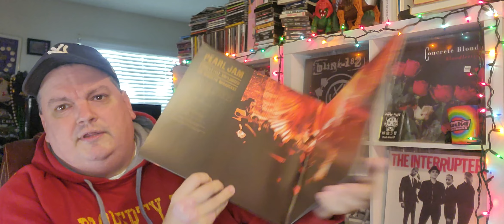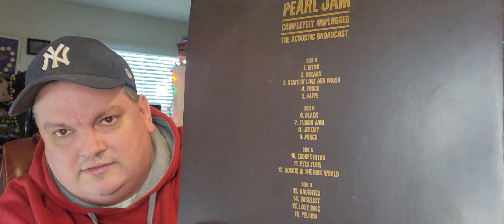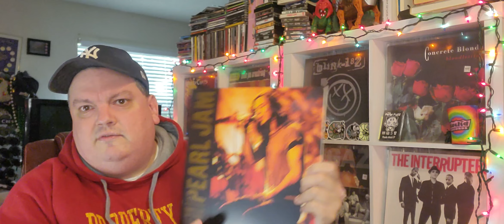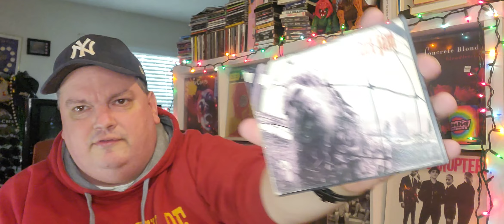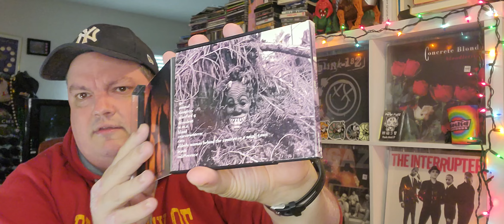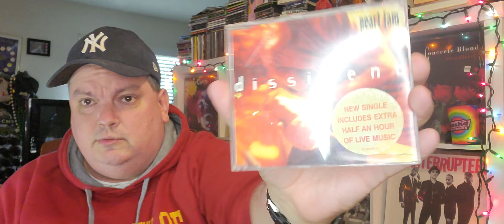Sonic Boom! TV - Episode 153 - Mail Call/And My Pearl Jam Collection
Mail Call/And My Pearl Jam Collection